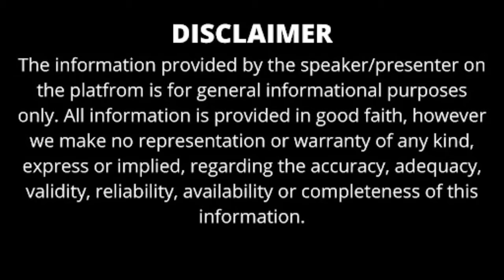TOP 10 BCA COLLEGES IN DELHI | BEST BCA COLLEGES IN DELHI 2024 | ADMISSION | FEES | PLACEMENTS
TOP 10 BCA COLLEGES IN DELHI 2024

Maharaja Surajmal Institute Of Technology in Janakpuri, Delhi

Vivekananda Institute of Professional Studies, Delhi

Sri Guru Tegh Bahadur Institute of Management and Information Technology, Delhi

ambedkar institute of technology delhi

bhai paramnand institute of delhi

Embarking on a journey to pursue a Bachelor of Computer Applications (BCA) in Delhi? Look no further! Welcome to our YouTube video where we unveil the top BCA colleges in Delhi, providing you with essential insights to make an informed decision for your academic and professional future. Delhi, being a hub of education and technology, offers a plethora of BCA colleges, each with its unique features, faculty expertise, infrastructure, and placement opportunities. In this comprehensive guide, we delve into the rankings, accreditation, faculty profiles, industry connections, campus facilities, and alumni networks of the leading BCA colleges in the city. In this video, we'll explore various factors that make these colleges exceptional, from state-of-the-art facilities such as well-equipped labs and libraries to experienced faculty members who are experts in their fields. Moreover, we'll discuss the placement opportunities provided by these colleges, including tie-ups with leading IT companies and multinational corporations.

Join us as we navigate through the top BCA colleges in Delhi, helping you choose the perfect institution that aligns with your career goals, academic interests, and personal preferences. Your journey to academic excellence begins here!

OTHER TOP BCA COLLEGES IN INDIA

APPLY ONLINE IN UPES UNIVERSITY DEHRADUN FOR SESSION 2024

APPLY ONLINE IN DOON BUSINESS SCHOOL FOR SESSION 2024

ONLINE APPLY IN IMS UNISON UNIVERSITY DEHRADUN FOR SESSION 2024

APPLY ONLINE IN BENNETT UNIVERSITY MBA APPLICATION FOR SESSION 2024

BENNETT UNIVERSITY UG APPLICATION FORM 2024